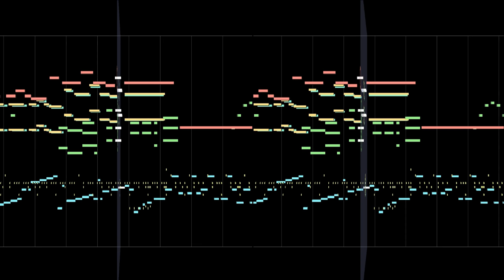Midi: Mario Kart DS - Title screen [3D video]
This video is in 3D! Add &nohtml5=1 to the end of this page's URL to enable more 3D video settings.
Alternatively, if you can't get out of the old Flash YouTube player, add &feature=html5_3d instead.
If you are on a smartphone, your YouTube app should take care of this for you.

Used programs:
MIDITrail, FL Studio 11, Corel VideoStudio X8, Fraps, Paint.NET

Mario Kart DS is owned Nintendo.